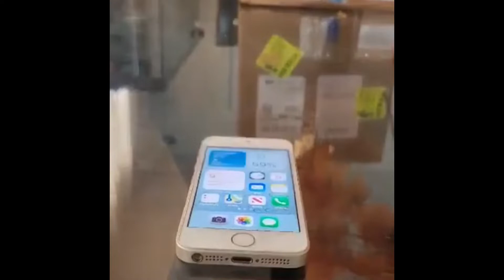stan twitter: iphone go boom